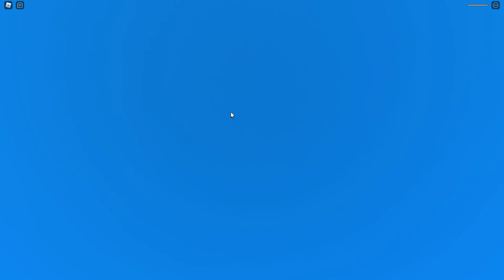Natural Disaster Survival With Tatum